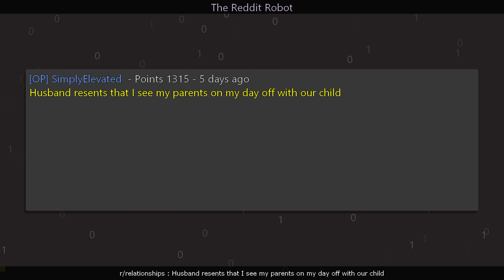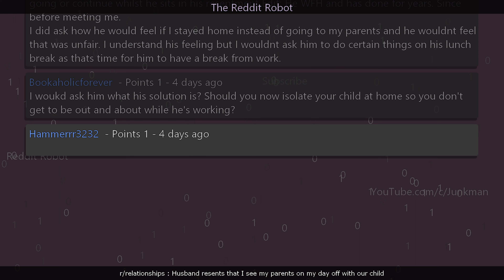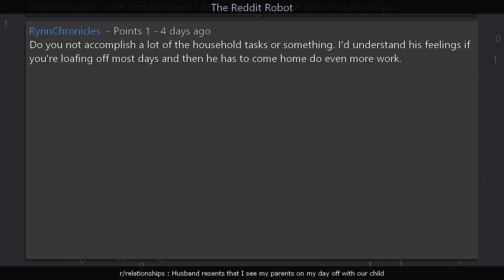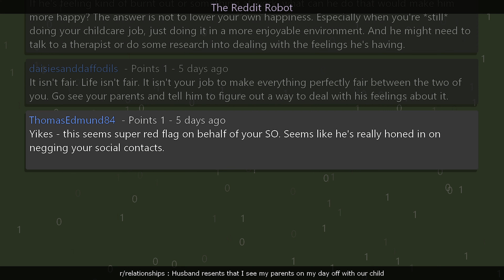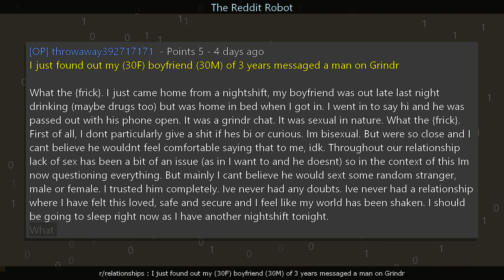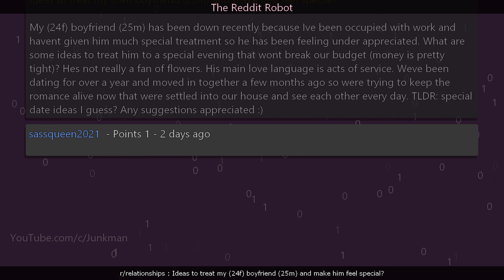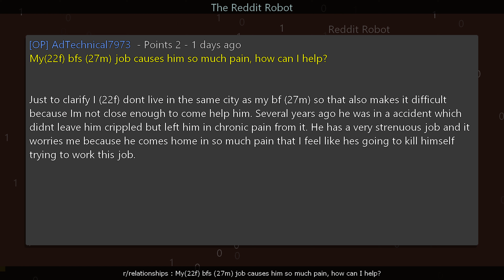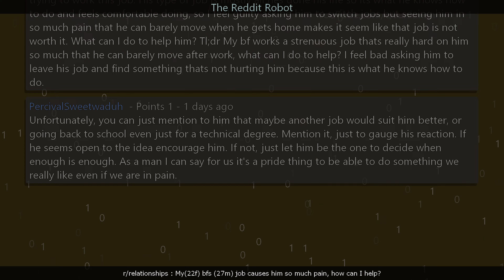r/relationships - Husband resents that I see my parents on my day off with our child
Information
Creation Date: 4/15/2023 9:40:14 AM
Subreddit: r/relationships

Timestamps
00:00:00 Husband resents that I see my parents on my day off with our child
00:05:04 I just found out my (30F) boyfriend (30M) of 3 years messaged a man on Grindr
00:06:49 Ideas to treat my (24f) boyfriend (25m) and make him feel special?
00:09:11 My(22f) bfs (27m) job causes him so much pain, how can I help?
00:11:06 Outro